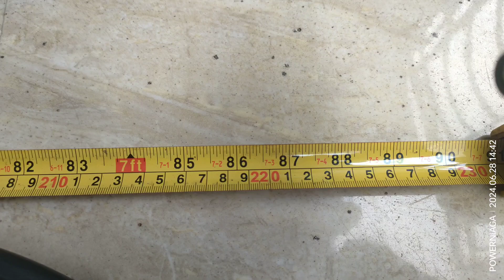Rescue Hook otw Pamulang -Banten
rescue hook panjang total 226 cm